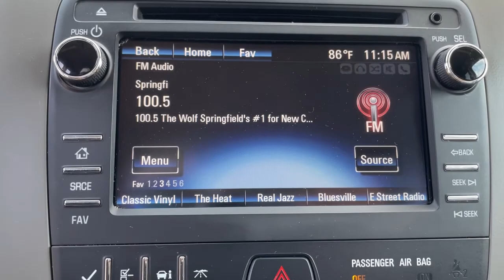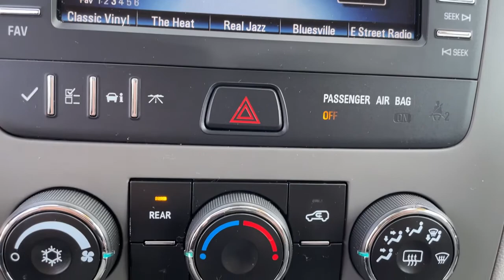2017 Chevrolet Traverse Branson, Forsythe, Ozark, Kimberling City, Harrison, MO 11389B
Blue Velvet Metallic Used 2017 Chevrolet Traverse available in Branson, Missouri at Pinegar Chevy Buick GMC Branson. Servicing the Forsythe, Ozark, Kimberling City, Harrison, MO area.